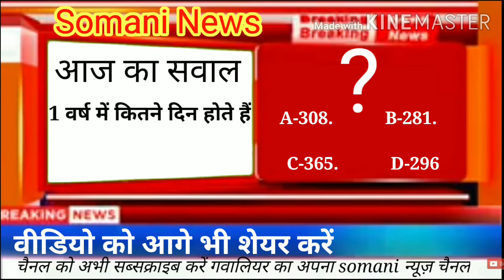आज का सवाल जल्दी दे जवाब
आज के सवाल का जल्दी से जवाब और लोगों को भी जोड़ते जाएं इस प्रतियोगिता से पहले जवाब देने वाले को ही विजेता माना जाएगा ज्यादा से ज्यादा लोगों को सब्सक्राइब करवाएं यह आपका चैनल अपना चैनल है
 शर्ते व नियम somani न्यूज़ के द्वारा ही मानी जाएगी